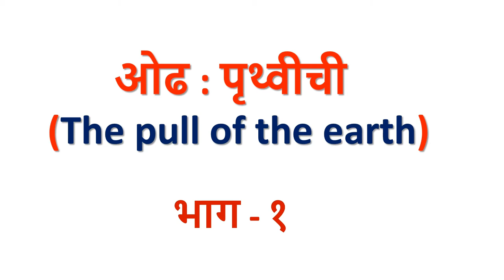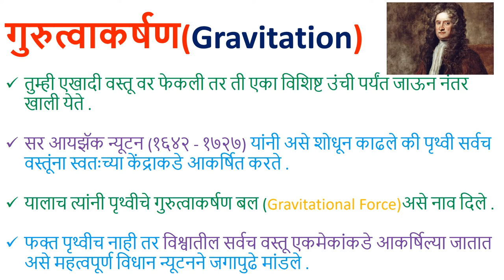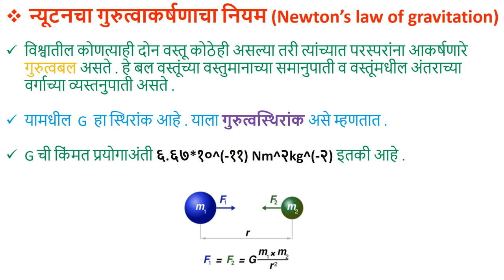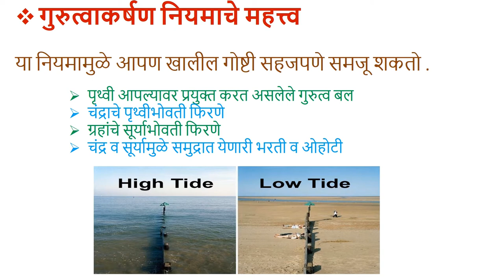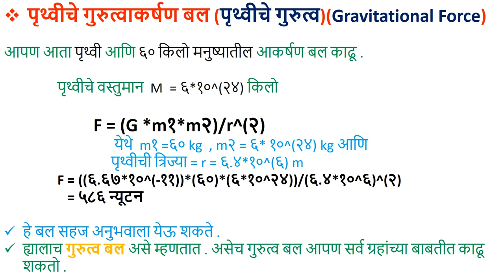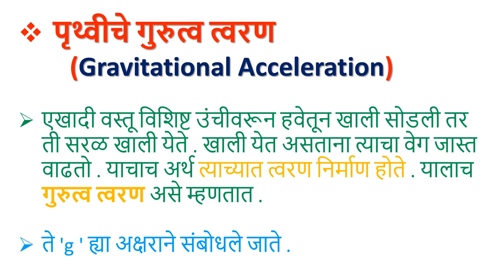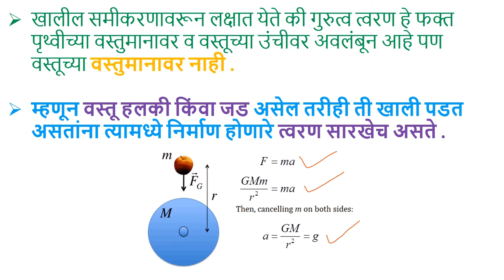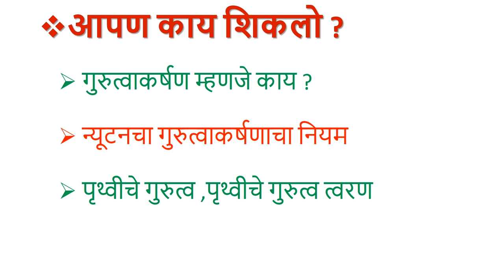ओढ : पृथ्वीची: भाग १ (The Pull of the Earth: Part 1) - इयत्ता 9 वी विज्ञान (Class 9 Science)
Learn what is gravity, Newton's law of gravitation, Earth's gravitation force and acceleration and how this causes high and low tides.

Taught by: Chetan Pawar